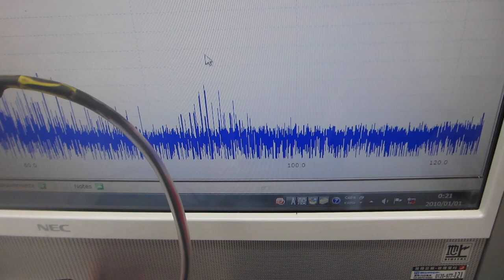メガヘルツの超音波発振制御と表面弾性波－－超音波システムの開発技術ーー（超音波システム研究所）